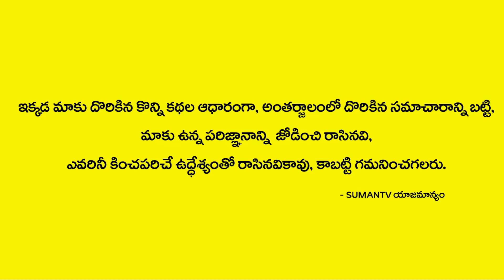రాహు కేతు స్థానం మార్పుల వల్ల ఈ రాశుల వారికీ మంచి రోజులు వస్తున్నాయి! | September Astrology | M3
Watch ► రాహు కేతు స్థానం మార్పుల వల్ల ఈ రాశుల వారికీ మంచి రోజులు వస్తున్నాయి! | September Astrology | M3